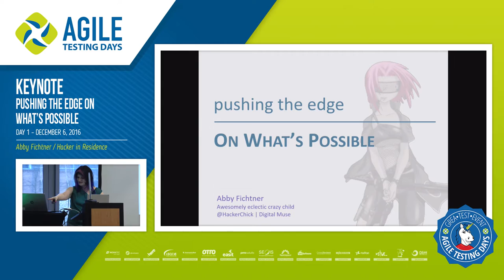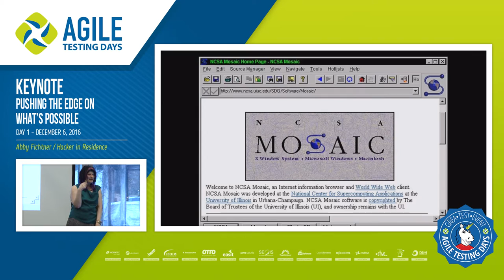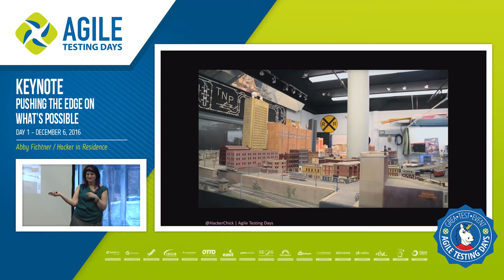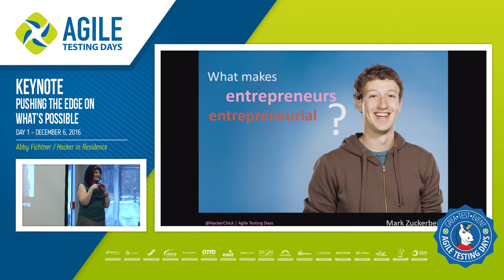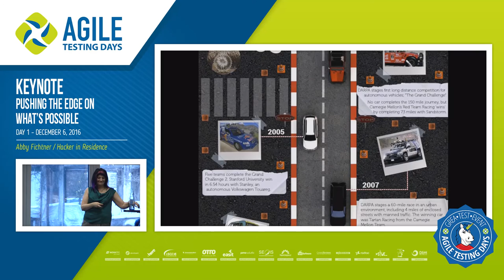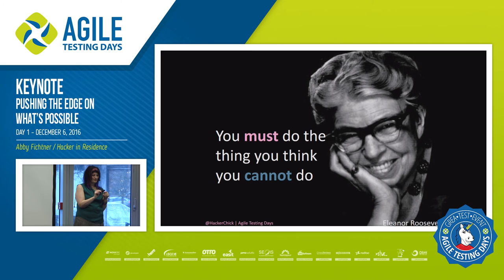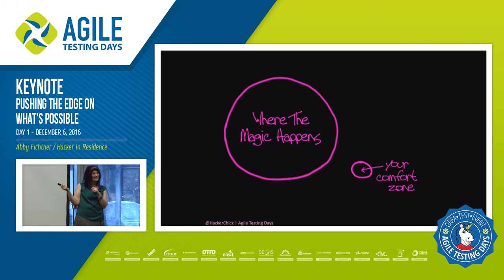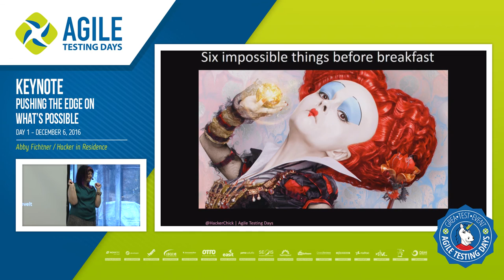Abby Fichtner: Pushing the Edge on What's Possible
As testers, you're pros at testing the limits of the products you work with. But are you really pushing the boundaries of what can be done? In your products? Your careers? Your lives? When was the last time you challenged yourself to the point of failure? How did it feel when you did? In this talk, Harvard Innovation Lab's Hacker in Residence shares what she's learned from her own experience of pushing boundaries and those of the hundreds of startups she's worked with.